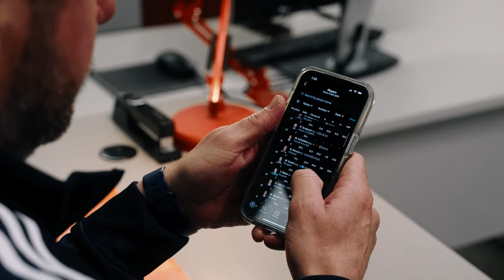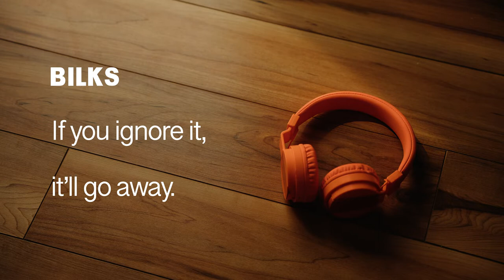Bilks Headphones Commercial Spot (Director's Cut)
Directed by Wesley Papp & Ben Brannon
Cinematography: Wesley Papp
Art Director: McKenzie Hamlin
Gaffer: Jake Marvin
Choreographer: Addie Koenig

Lead Talent: Xavier Sexton
High School Teacher: Erik Withers
Preppy Girl: Addie Koenig
The Girlfriend: Meredith Bowermaster
The Nerd: Michael Kerr
The Sleepy Student: Ryan Ross

A Wes P Visuals Production